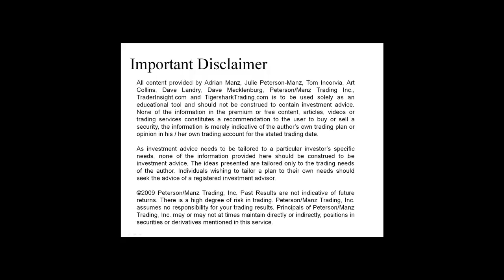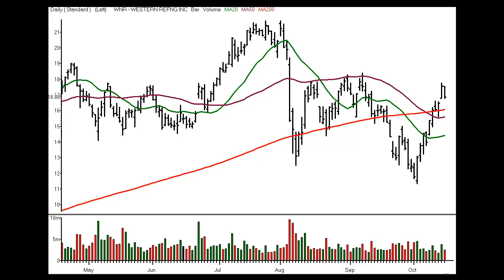Stocks and Sectors on the Radar - 18 October 2011